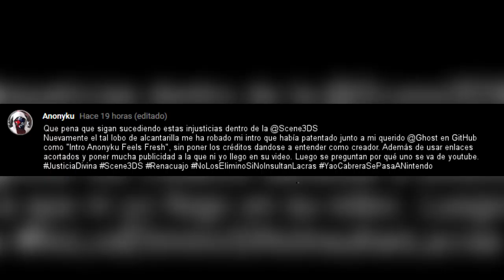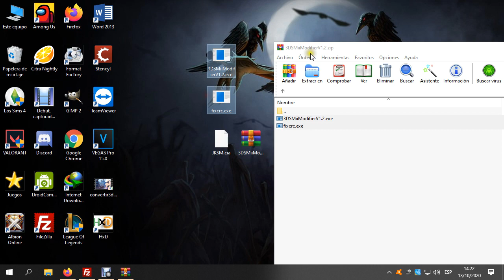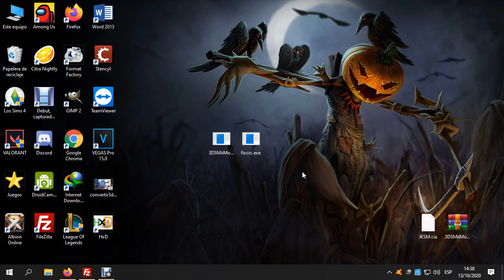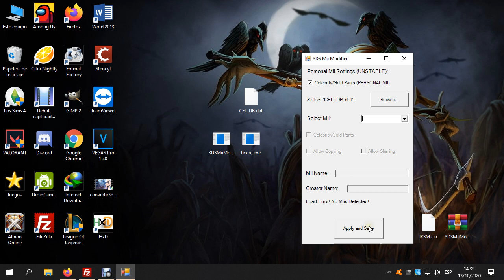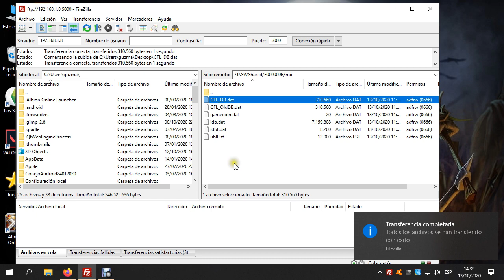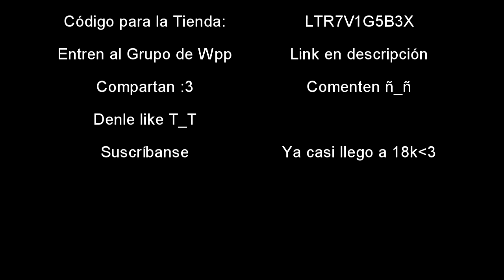Tutorial: Conseguir Pantalon Dorado para tu Mii - Nintendo 2DS/3DS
Hola gente, ¿cómo están?
En este video les mostraré como pueden conseguir el pantalón dorado para su Personaje mii. Los Mii's especiales (personajes famosos como Jill o Shaggy de Scooby Doo) se pueden escanear por QR y obtener, con su famoso pantalón dorado. En este video te enseñaré a convertir tu Mii Personal en uno especial.
NOTA: ESTE VIDEO ES CREADO ÚNICAMENTE CON FINES EDUCATIVOS, CUALQUIER REPRODUCCIÓN DEL MISMO ES RESPONSABILIDAD PROPIA.

⭐¿Cómo saltar el acortador del link?
En este video breve te enseño detalladamente.